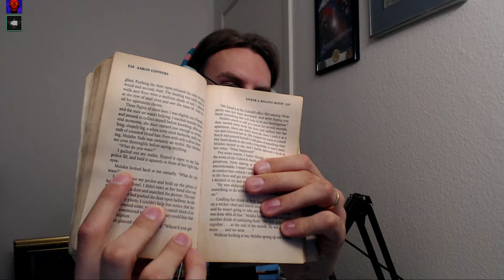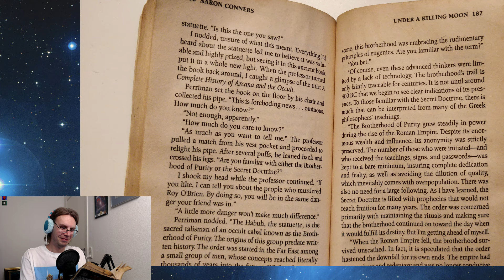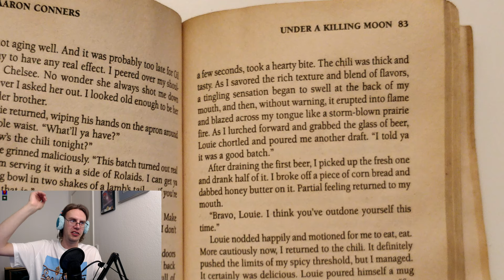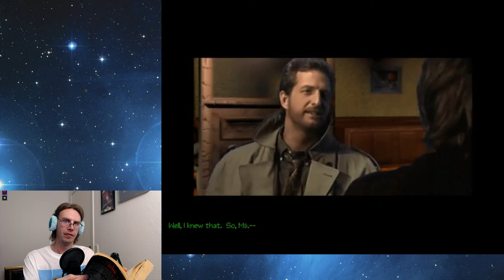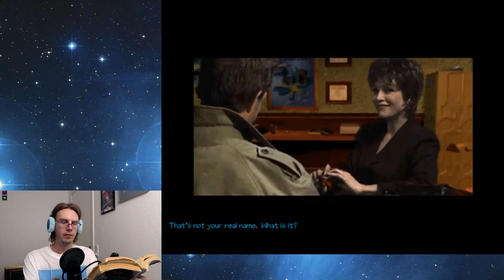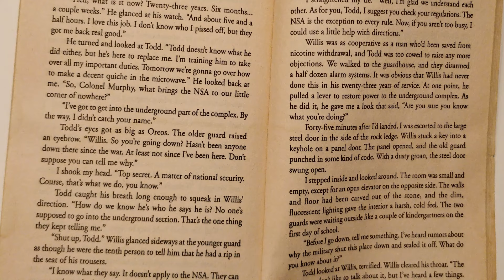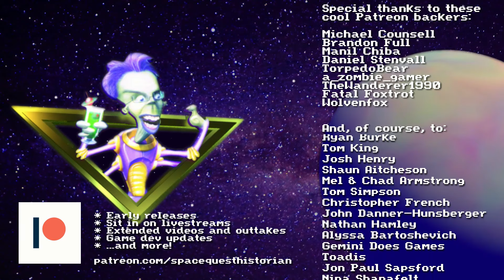GAME VS NOVEL - Tex Murphy w/Richard Cobbett pt. 1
In this first episode, Richard and I take a look at the first two Tex Murphy novels: Under A Killing Moon and The Pandora Directive. We discuss the differences between the games and novels, and also the absolutely atrocious state my copies are in.

SUPPORT ME

If you do, you'll get access to cool stuff like:
* The audio-chat when I livestream
* Early access to videos
* Updates on my game development
* Special "Backers-only" chat in Discord

The ending theme is the Space Quest III theme, originally composed by Bob Siebenberg, re-imagined by James Mulvale.

My logo was done by Christian Giegerich. The alien me in the logo was drawn by Mark Crowe (one of the Two Guys From Andromeda!).